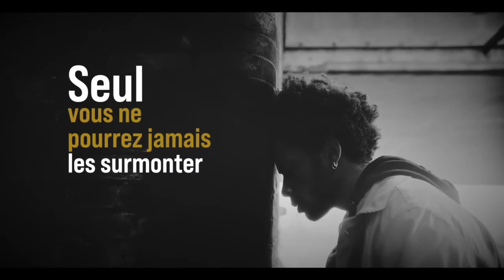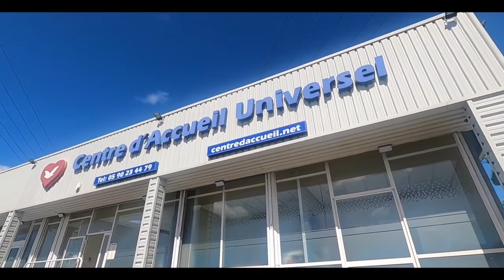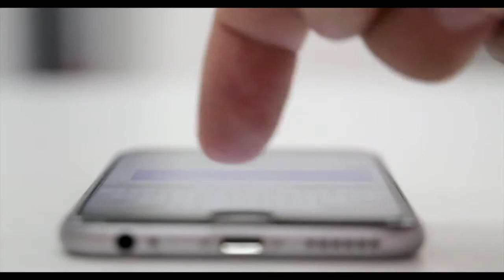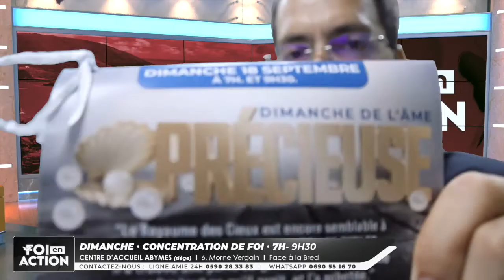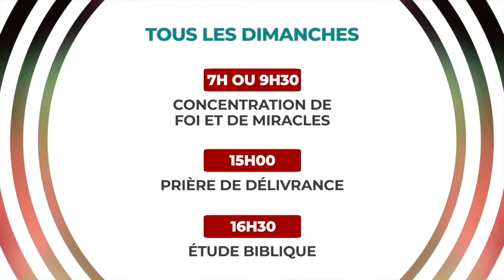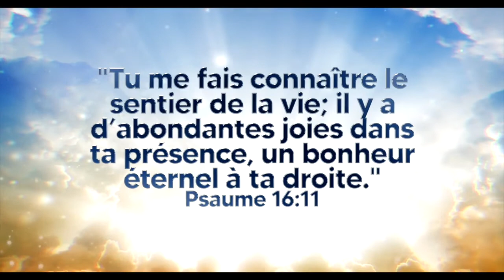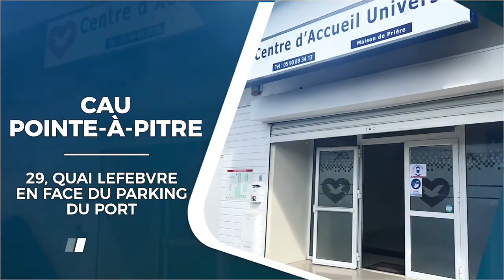Émission Foi en Action - Samedi 17 Septembre